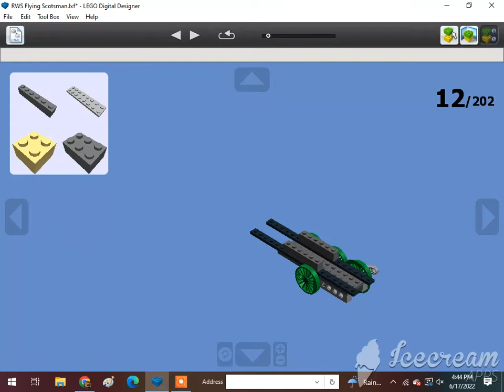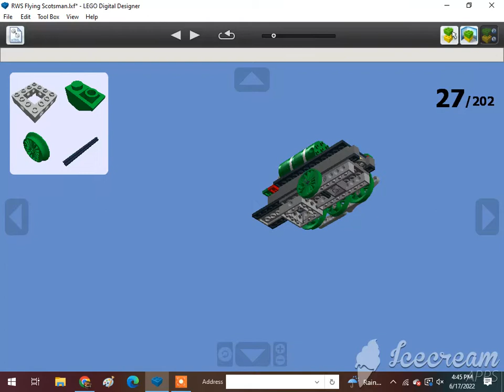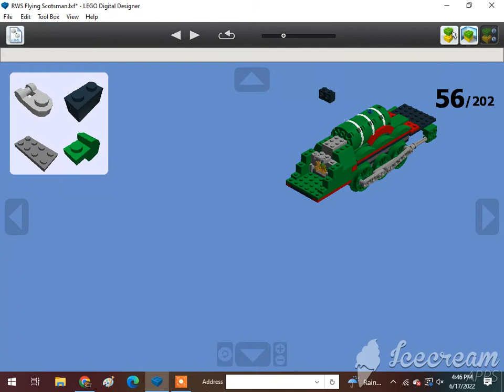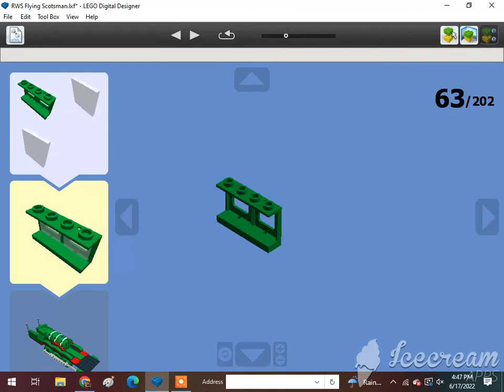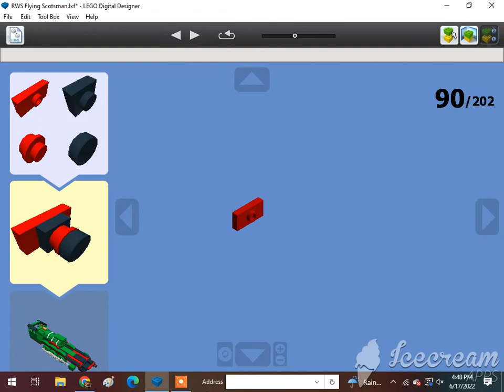How To Build A Lego Railway Series Flying Scotsman (4-6-2) 1/3🇬🇧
Requested by @cgi. Subscribe to @Kevin Sweeney, @Валентина Крухмалева ,@Aneesh Aadya, @cgi, @MikenJane Norp, @Mighty Tracker, @Vader's Security Force, @LEGO MAKER, @ADITYA'S LEGO MOCS, @Bleddyn Butt, @amtrak 2022 productions, @Jneito Gaming, @XxGamer_boixX22, @ISA BEAR AND NATE, @Tom Antell, @Jase Boyer, @rust, @The Iron Legion :P, @Reid the navy engine productions, @ThomasFan13, @Tristan Rupert, @Brandon The Werehog Engine, @Daniel the Lbsc tank engine, @Karkaranos Builds, @Kidfnaf2.0, @Frank D, @Victoria Railway Videos, @KyleJBAwesomeness 2001 – Official Channel, @Atlas the number 5 MSR, @Khai Trains Fun Animations, @MrBLUERANGERHERO, @Nigel the blue hall class Productions, @SuperSonic Ti, @Kurbs, @Nicolas Cruz De Carvalho Paz, @Elec Man, @Caley Simp, @Great Eastern Railway Y14 Class (R.I.P), @Alex Canine, @Brodster, @ThomasTheTankMan231 Studios, @William pulfer-melville, @Mason Solo McFly, @Carson donated 200 through super chat, @: Jan4apes :, @Herpa BG, @Lego Studio, @Cameron The Hedgehog 261 YT, @Lol lol, @CometBricks, @Aiko Himutji, @Nico el Latino, @foxyfox _fan858, @CEO, @Ryan Kirschbaum, @Jason Adams, @Edward and Harriet, @Kaipu #3, @Christopher’s Trains & Trucks, @Jake Fussell, @One Track Mind, @Legoboyz21, and @Loki & Goose.